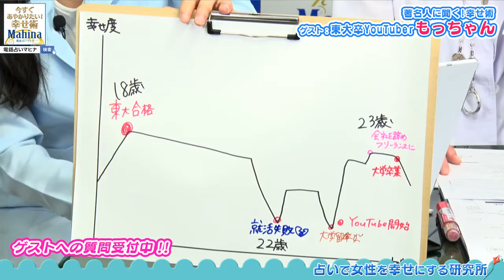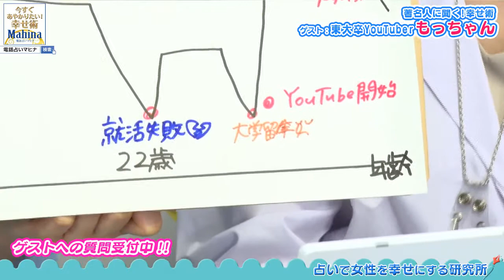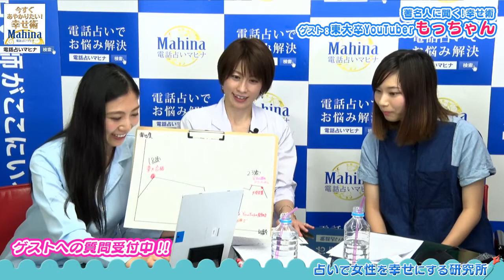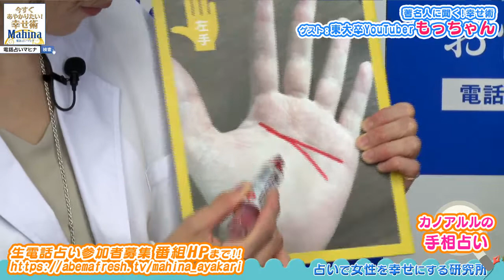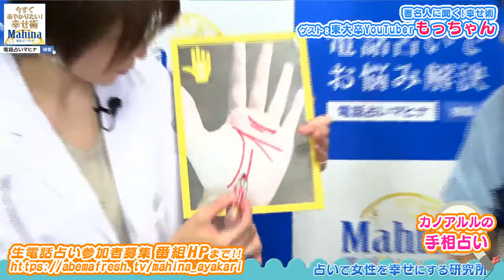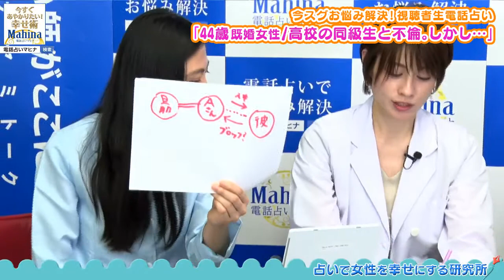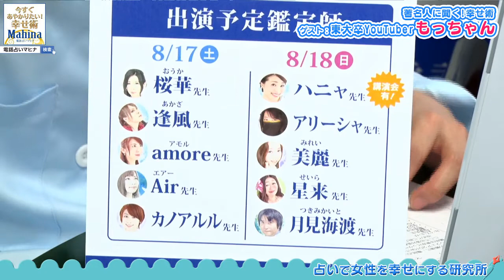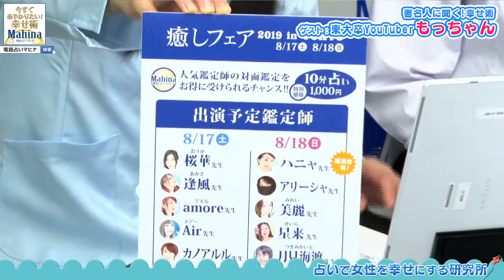フリーランスでも活躍中の東大卒：Youtuberをマヒナが占っちゃう♪ 電話占いマヒナ 今すぐあやかりたい！幸せ術 #77 ゲスト：もっちゃんさん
今回のゲストは…東大卒のYoutuber、
「もっちゃん」さんです！

映画考察動画などを中心に動画をアップ。

現在、フリーランスでYoutube以外にも活動。
多岐にわたりご活躍するもっちゃんさんの幸せ術とは！？

そして本日のゲスト鑑定師は・・・
現在千葉テレビやTOKYO MXで放送中の真夜中のおバカ騒ぎamore(アモル)先生です！
→プロフィールはコチラから

番組後半ではamore(アモル)先生による生鑑定もありますので、お楽しみに～～！

”悩みの向こうには必ず幸せがある！”
この番組は、毎週お招きするゲストの方から、
の人気鑑定士が成功の秘訣をお聞きし、
皆様にもその成功にあやかっていただこうと根掘り葉掘り聞いてい く番組です。
番組後半には、実際にゲストと一緒に一般の視聴者の方と
生電話をつないでお悩みを聞いていきます！

電話占いマヒナでは番組に出演していただける視聴者様を募集して おります。
※生電話鑑定出演には、マヒナへの登録が必要です。

★カノアルル先生・amore先生に占ってほしい方はこちら★

☆過去のアーカイブや視聴者のコメントも見たい方はこちら☆

◆ゲストでお越しいただいたもっちゃん様のnoteはこちら◆